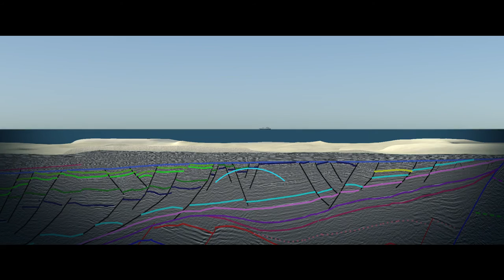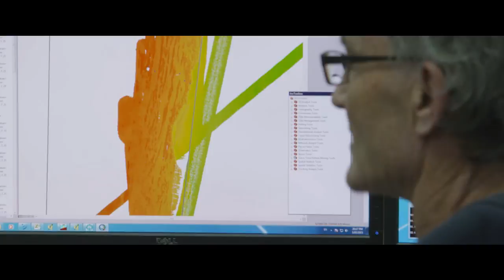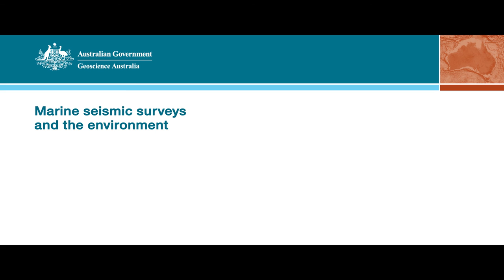Marine Seismic Surveys and the Environment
An important part of the management of Australia's marine resources is mapping the geology beneath the sea floor; as part of this work we must understand and mitigate associated environmental impacts. This multimedia product provides background information on marine seismic surveys and the environment, as well as Geoscience Australia's role in environmental mitigation and research.

About the data visualisation:

The visualisation of the seismic survey process is representative of a seismic survey, and does not represent any particular survey performed by a particular party. It is not to scale, and is only intended to convey the basic concepts of marine seismic surveys.

Production credits:

Script: Robin Swindell, Neil Caldwell, Chantelle Farrar, Andrew Carroll, Rachel Przeslawski
Production Management: Chantelle Farrar, Neil Caldwell
Edit, Cinematography, Sound: Michael O’Rourke
3D Data Visualisation, Animation: Neil Caldwell, Julie Silec
Broadcast Design: Julie Silec
Scientific Advice: Andrew Carroll, Rachel Przeslawski, Merrie-Ellen Gunning